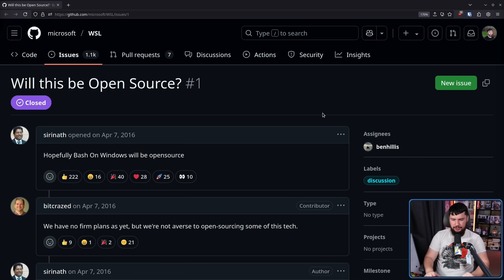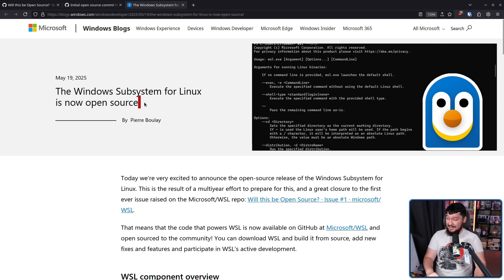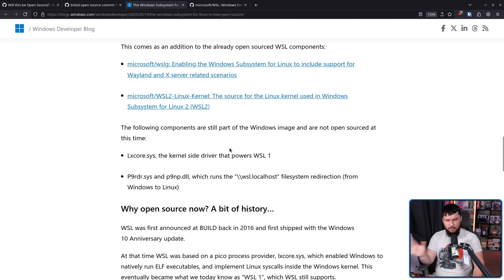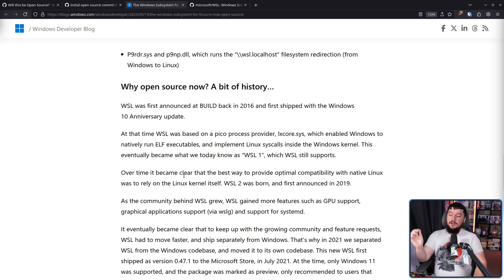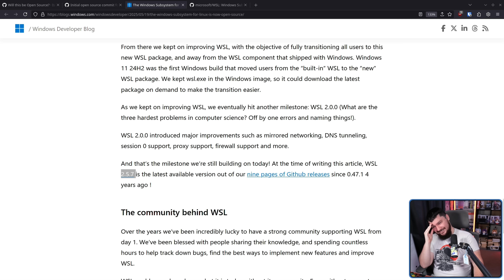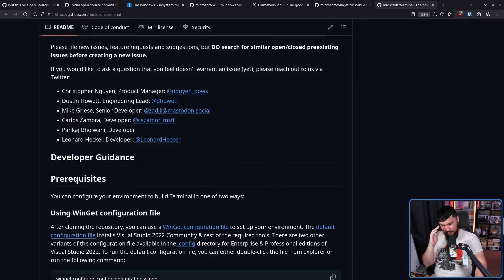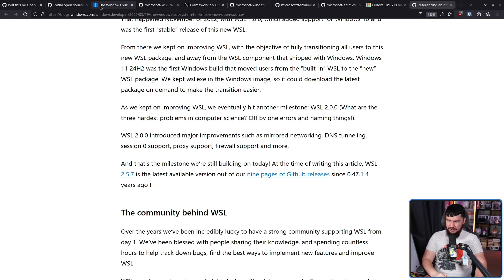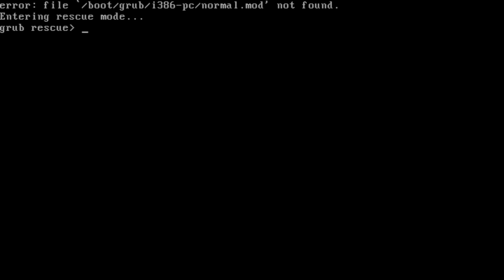Microsoft Just Open Sourced WSL... Kinda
WSL has existed for close to a decade now and the very first issue on the project was whether or not it was ever going to be made open source, and now the answer is known, it mostly has been.

Credits
🎨 Channel Art:
Profile Picture: